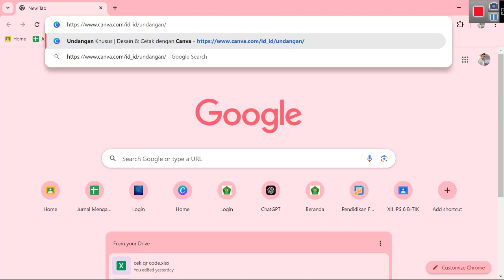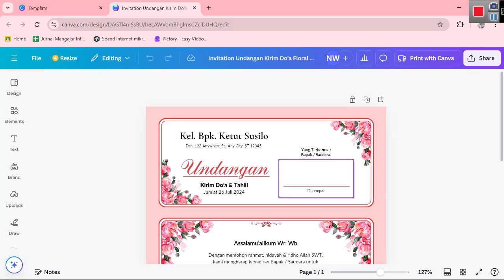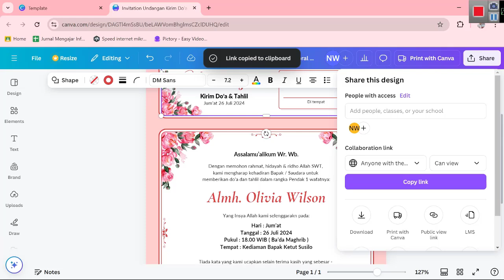Buat Undangan Menarik dengan Canva dalam 10 Menit! [Tutorial Pemula]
Ingin membuat undangan yang menarik dengan cepat dan mudah? Di video ini, kami akan menunjukkan cara membuat undangan menggunakan Canva hanya dalam 10 menit! Cocok untuk pemula yang baru mulai mendesain atau siapa saja yang ingin menciptakan undangan keren tanpa repot.

Kami akan membahas langkah-langkah sederhana mulai dari memilih template, menambahkan teks, gambar, hingga cara mendownload dan mencetak hasil desainmu. Kamu bisa membuat undangan digital atau cetak untuk berbagai acara seperti ulang tahun, pernikahan, atau acara lainnya.

Tonton video ini sampai selesai untuk mendapatkan tips & trik membuat desain undangan yang cantik dan personal.